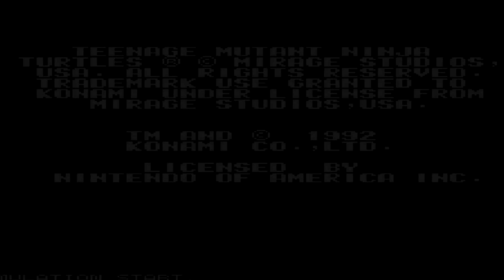( NES) Teenage Mutant Ninja Turtles III / Ниво 1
Ретро поредица на Костенурките Нинджа за Nintendo Nes